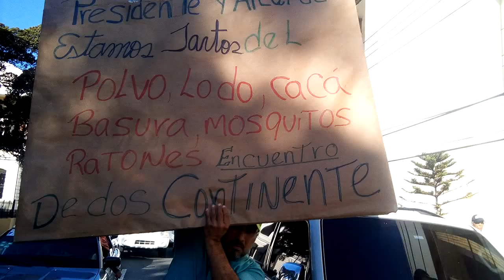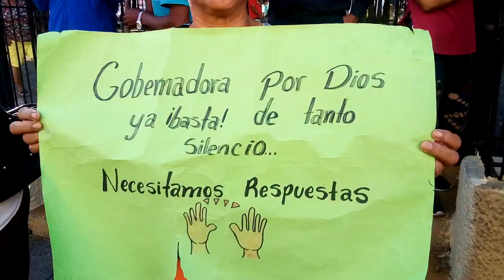Comunitarios de Cienfuegos acostados en calle del Sol frente a Gobernación de Santiago,R.D.